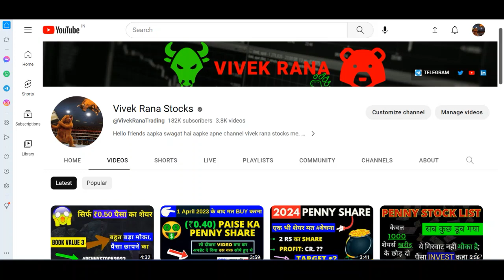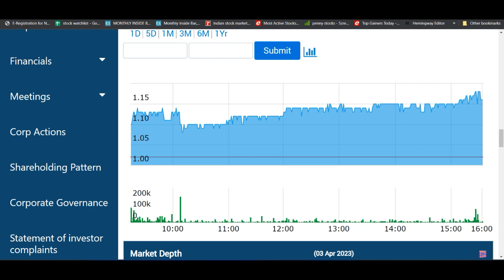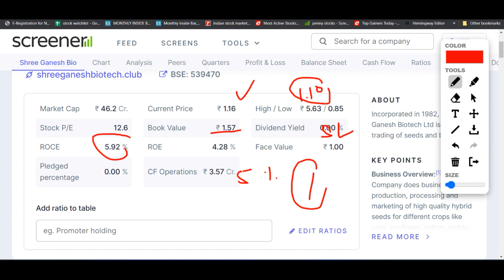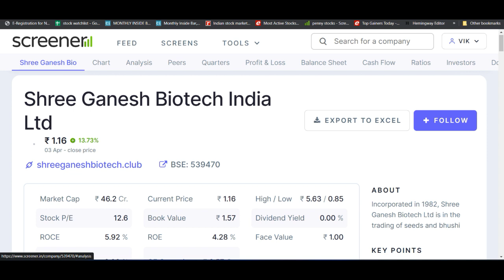गलती से भी मत बेचना = अभी बेचा तो 2022 में पछताना पड़ेगा ? PENNYSTOCKS PENNYSHARES #2023